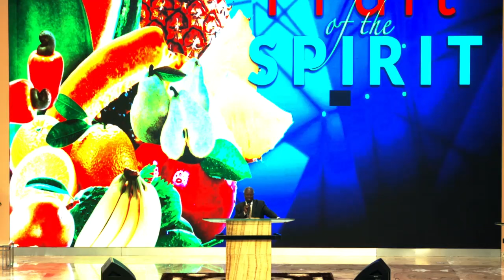The Supernatural Impartation of Vision for FruitfulnessBy Pas w.f. kumuyi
WATCH OUT: GCK IN CAMEROON

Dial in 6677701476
Code 344823#

SPECIAL PRAYER REQUEST:
1) GOD, PLEASE LET ME RECEIVE MERCY.
2)LET MY MINISTRY BE ACCEPTABLE BEFORE YOU FIGHT FOR MY COURSE.
3)INCREASE US SPIRITUALLY AND NUMERICALLY IN DLBC CHARLOTTESVILLE